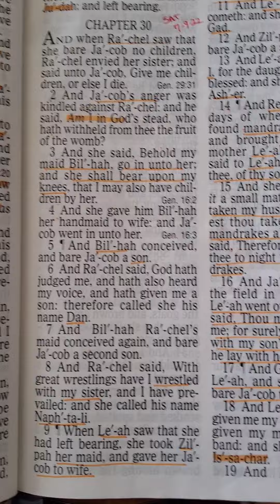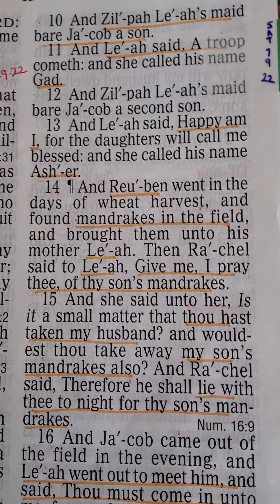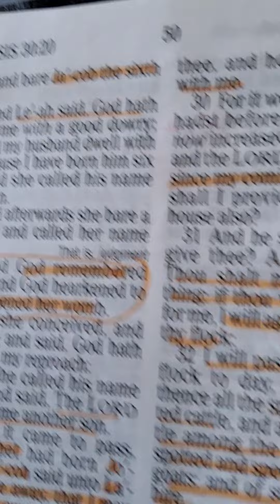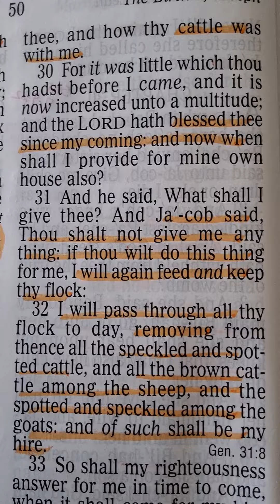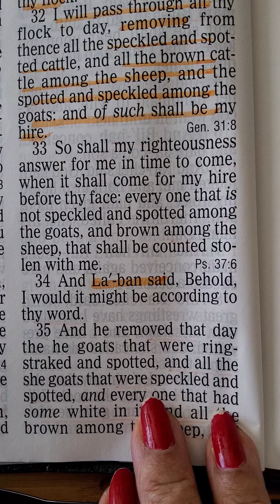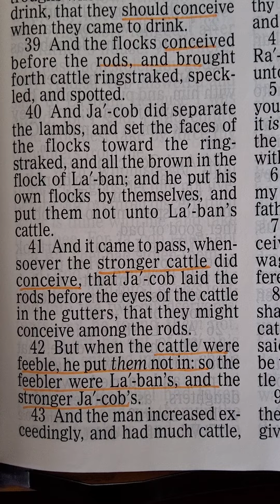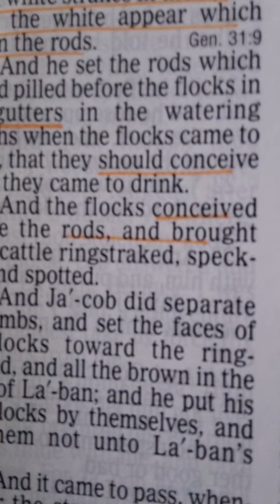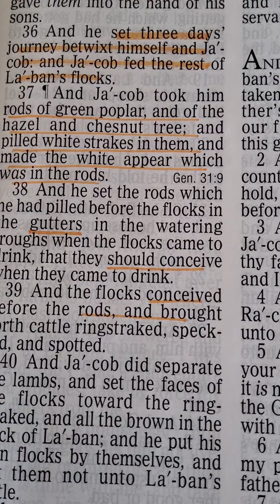SMRF & TikTok SAT 9th. July 2022 Genesis 30 Donations $MamaPam23